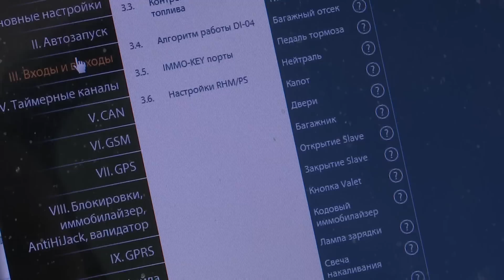Как уберечь свое ЖИЛЬЕ от домушников? Эксклюзивные советы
Во время полномасштабного вторжения многие выехали либо в западный регион, либо вообще за границу, их квартиры остались пустыми. Воры снова принялись за свое дело. Сейчас мы разберемся, как защитить свое жилье, какие замки надежнее, а какие нет, и как сделать так, чтобы вашу квартиру не обнесли! С экспертами общался Сергей Костеж.